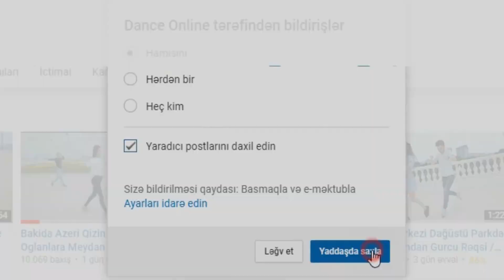Dance Music MV - bad